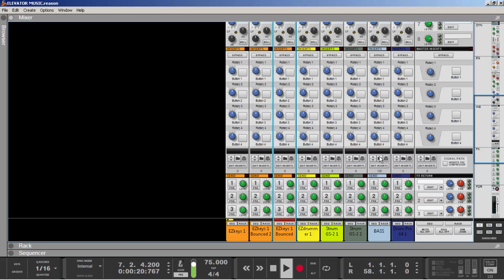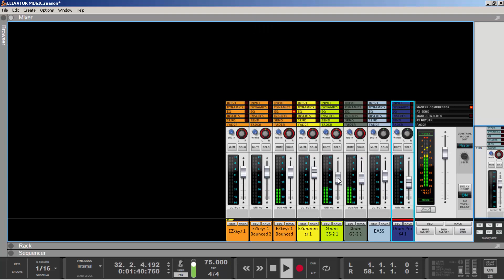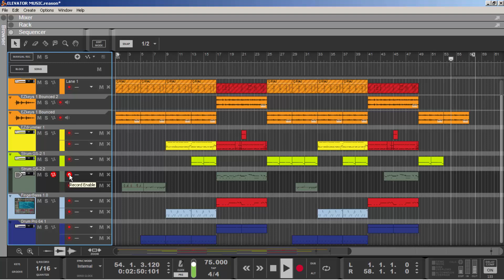ELEVATOR MUSIC (R&B Instrumental)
messing around with some mellow "elevator music". Couldn't think of anything else to call it lmao